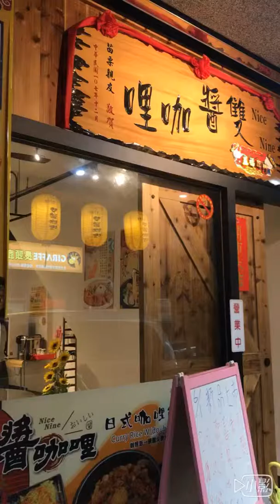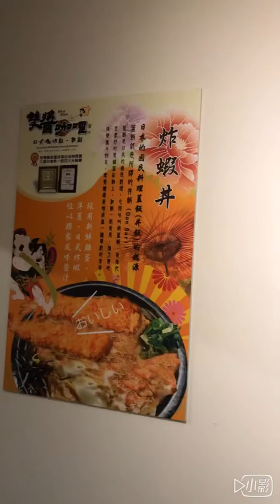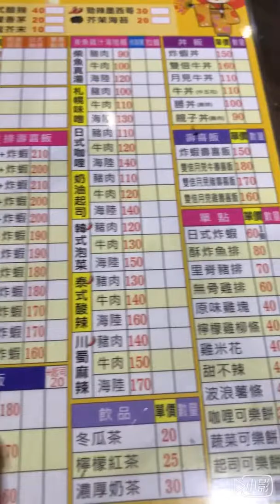新埔吃什麼？20190610雙醬咖哩